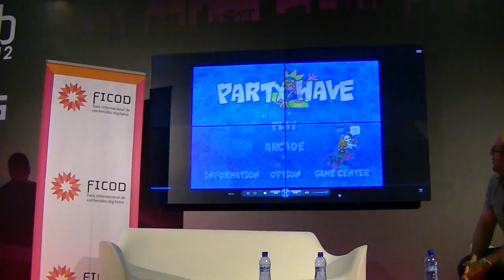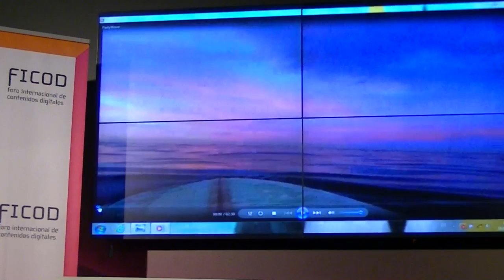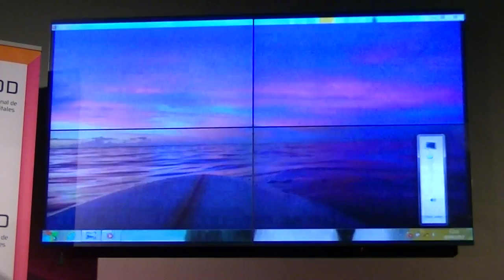[K-N] Gamelab 2012 - Conferencia Hironobu Sakaguchi (Parte 5/6)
Conferencia de Hironobu Sakaguchi (Mistwalker, ex-empleado de SquareSoft y padre de los Final Fantasy) en la Gamelab 2012 celebrada en Barcelona del 28 de junio al 1 de julio de 2012.